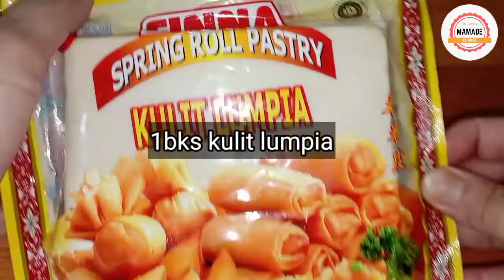HM037 Martabak Mini Isi Daging Cocok Untuk Ide Usaha Rumahan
Martabak Mini Isi Daging Cocok Untuk Ide Usaha Rumahan

Assalamualaikum.,

Semoga resep ini bermanfaat ya...

Wassalamualaikum,

Follow juga ya sosmed aku yg lain karena nanti aku bakal ngadain give away ⬇️⬇️⬇️

Follow juga ya sosmed aku yang lain ya karena nanti aku bakal ngadain give away ⬇️⬇️⬇️